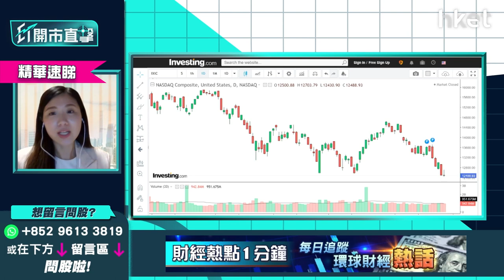【ET開市直擊】（精華）Tesla（TSLA.US）防守策略 下望重要支持位要留意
Tesla（TSLA.US）周二股價急跌失守900美元，上日反彈乏力，收市靠穩微升不足1%，盤後股價升不足2%。高位持有Tesla怎防守？

富昌證券環球投資策略副總裁李卓穎（Vivian）分析指，是否繼續持有Tesla，視乎看多長線，Tesla長線仍值得睇好，生態圈前景佈局繼續擴展，如保險、BOBO TAXI等業務。生產上，海外廠房成熟，雖然第二季面對上海停工產量料偏淡，業績有顧慮，但可憧憬下半年好轉、生產線爆發，加上Tesla電動車需求強勁未有減弱。她又指，隨著兩間超級工廠開始運作，下半年可期待Tesla增長爆發期。

短期走勢上，投資者如睇位操作，防守望973美元，周二已跌穿，主因宏觀市況及市場憂慮Elon Musk收購Twitter會沽貨減持，再下望大底700美元，視乎操作長度考慮策略。